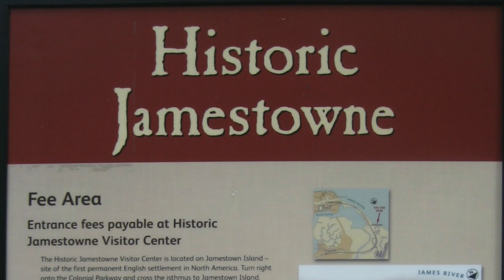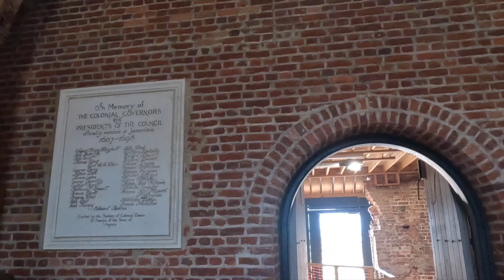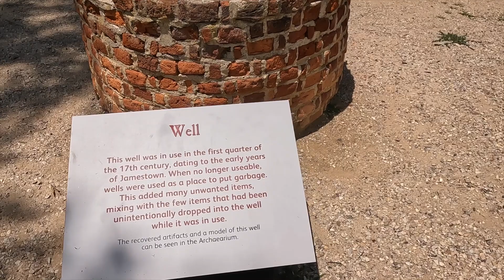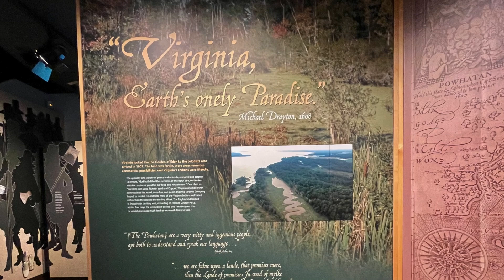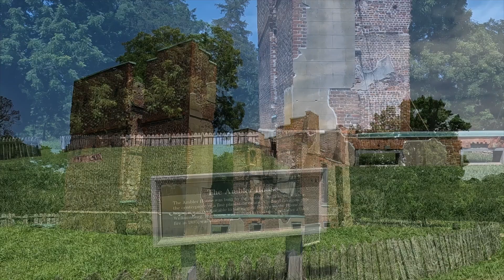Historic Jamestowne [Colonial National Historical Park 2022 Footsteps]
Hello! This is Footsteps.
Explore there ! You can tell to everyone about the history of the first American settlement.